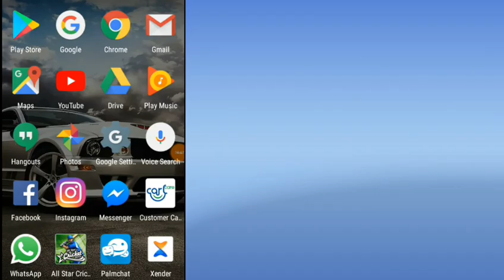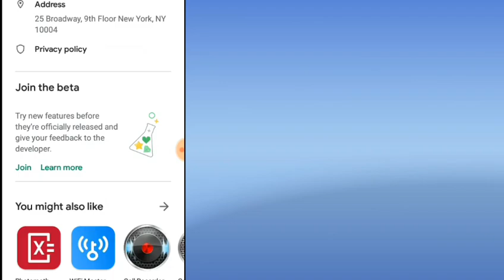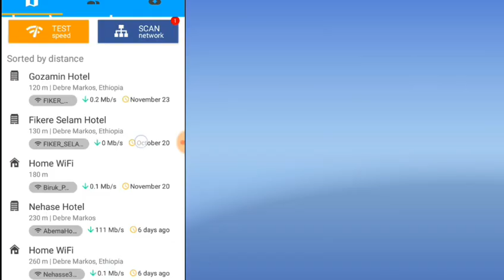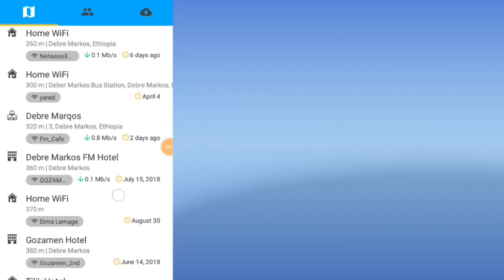ዋይፋይ ፓስወርድ እንዴት በቀላሉ ማወቅ ይቻላል? | ፓስወርድ መለመን ቀረ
እ ን ኳ ን ደ ህ ና መ ጡ !

ሰላም የተወደዳችሁ የምርጥ ዕይታ  ቤተሰቦች ዛሬ የ ሁላችን ችግር የሆነውን የwifi password እንዴት ማወቅ እንደምንችል አይተናል አኘሊኬሽኑ በጣም ተፈላጊ አኘ ነው እጅግ ብዙ ሰወ ጭኖ እየተጠቀመበት ይገኛል እና እናንተም ጭናችሁ እንድትጠቀሙበት፡ በተረፈ Subscribe አድርጉ ቤተሰብ ሁኑ video ለ ሌሎች እንዲደርስ Share አድርጉ ሰላም ለ ሀገራችን ይሁንልን♥

| ዋይፋይ በነፃ | ዋይፋይ ያለ ፓስወርድ | ዋይፋይ ሀክ ማድረግ | የሱፍ አኘ | ስልክ ጠለፋ |የፍቅረኛችሁን ስልክ ጠለፍ | ቴሌግራም ጠለፍ |
| ethio app | lij bini tube | habi fafa |
Eytaye| Mirteyta | tst app | ነፃ ኢንተርኔት |
| ማንኛውም ዋይፋይ የሚጠቀም ሰው ማወቅ አለበት | የዋይ ፋይ ችግር ተፈታ | ሞባይል ባትሪ |
| ከ3ቀን በላይ በአንድ ጊዜ ቻርጅ መጠቀም | የባትሪ ችግር ተፈታ | ሜሴጅ መጥለፍ | ሚስጥራዊ ኮዶች | ስልክ ቁጥር | ሚሞሪ መግዛት ቀረ | ስልክ በነፃ መደወል | ኢሜል | የጠፋብንን ኢሜል ፓስወርድ መልሰን ማግኘት | የዩቱብ ቻናል አከፋፈት | አስገራሚ ምርጥ አኘ |